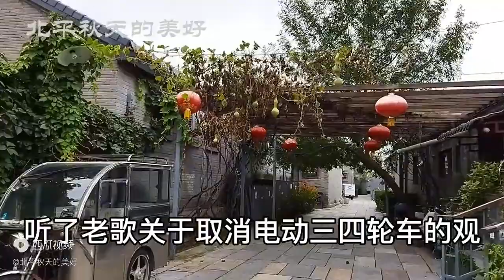北京老哥插队下岗阅历丰富，有好干闺女，说起取消电动车观点独特